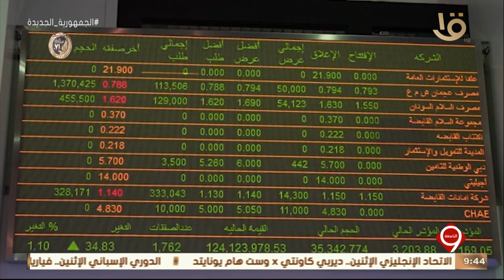نشرة التاسعة | أخبار الاقتصاد.. مع مؤشرات البورصة المصرية